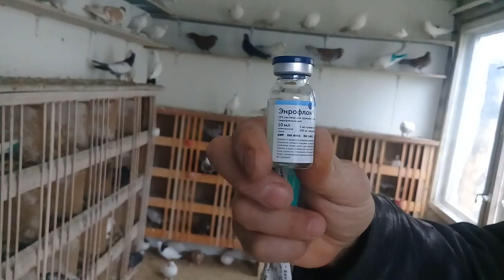Совет от Гагика 70.Первая помощь голубям!10.12.17г